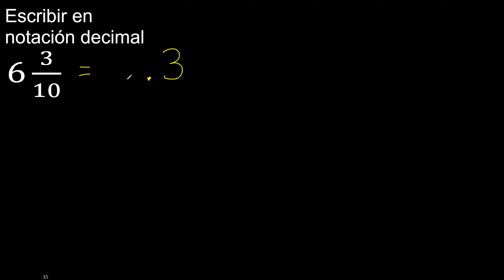Escribir en notación decimal 6 3/10 convertir fraccion a decimal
convertir fraccion a decimal denominador 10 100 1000
transformar fracciones a decimales